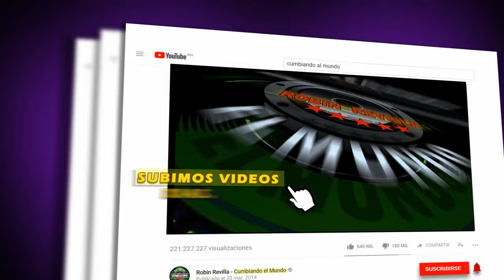LA CUMBIA CON ARPA | LOS STARZ KUMBIA